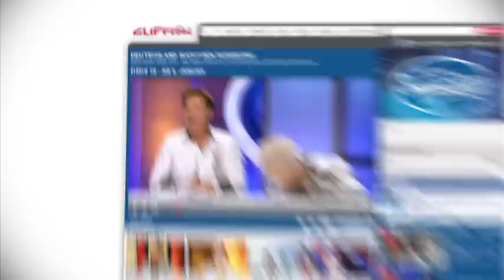DSDS 2013 Mateusz Kowalczyk mit "Next To You" von Chris Brown